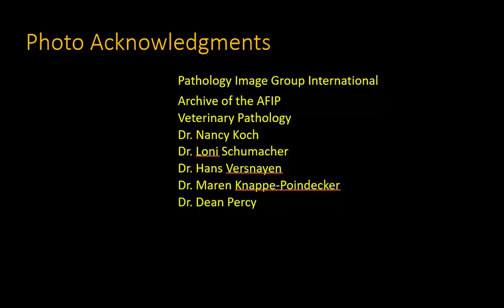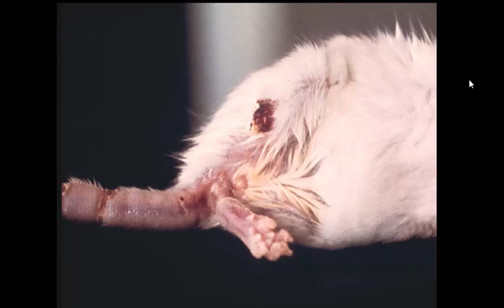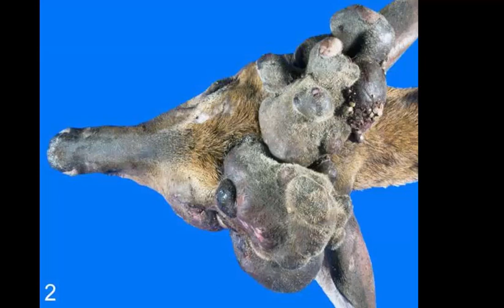Gross Path Challenge 42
Gross Path challenge #42 is in multiple choice format.  Enjoy!